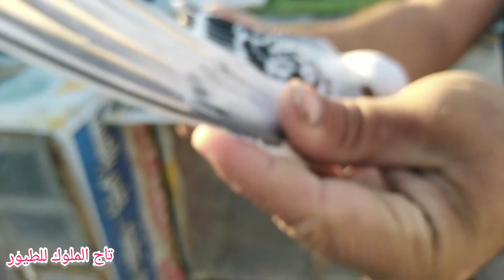صيد ثلاث شفر وبوز ومقدسي اسود